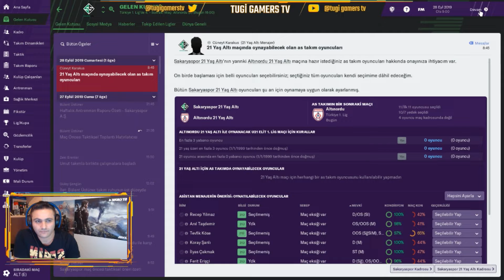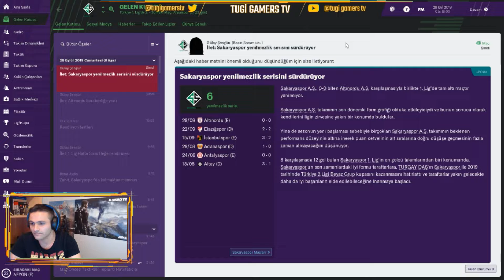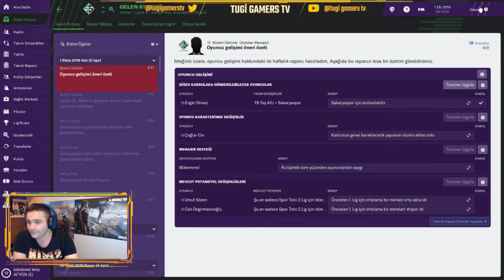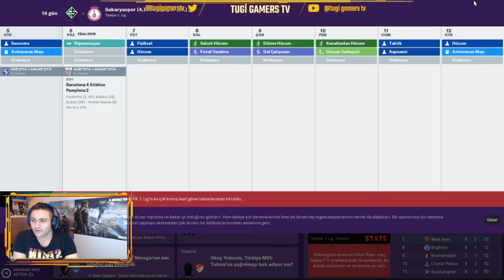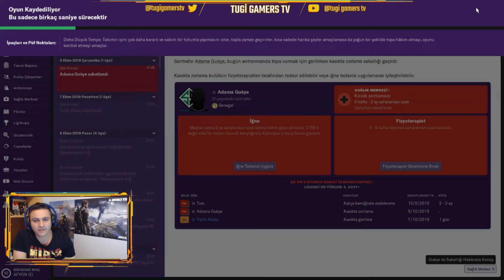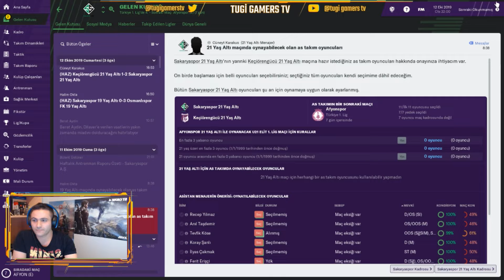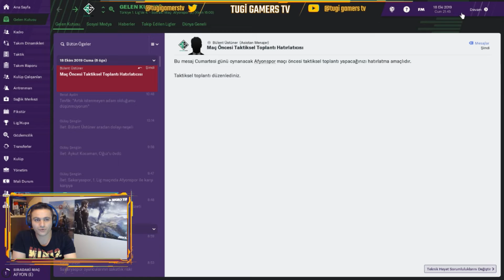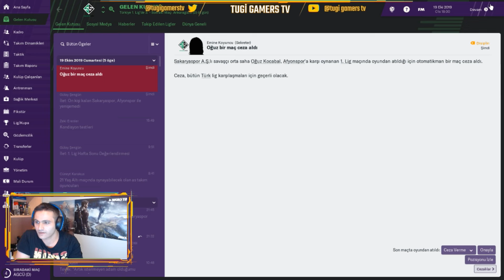Football Manager 2019 Kariyer / Talihsiz Maçlar. / Bölüm 19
İyi oyunlar yurdum insanı!...

Her gün yeni video yüklüyorum. Kanalımda oyun gaming , eğlence , challenge , komedi , şaka , şarkı , vlog , montaj , tepki ve benzeri bir sürü video paylaşıyorum. Bunları yaparken çok eğleniyorum ve bir çok komik anlar eğlenceli anlar yaşıyorum.

✔PSN : tugi5488